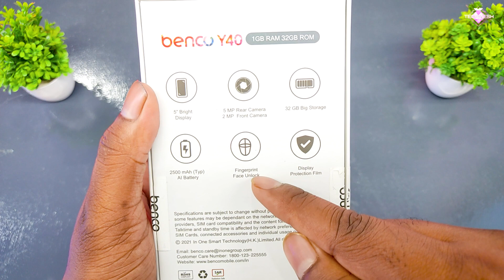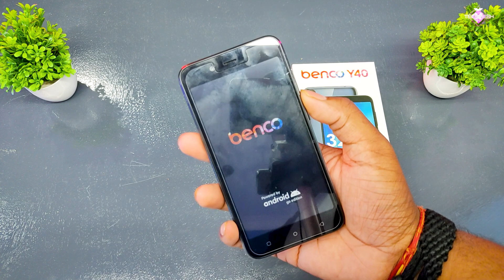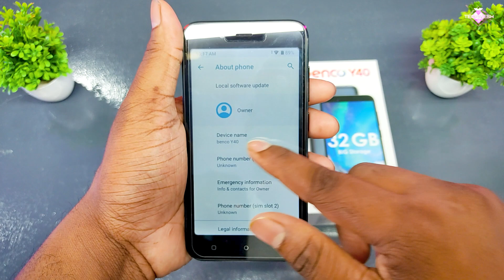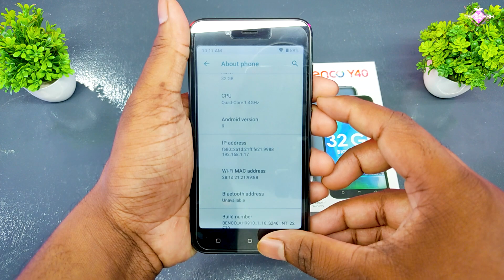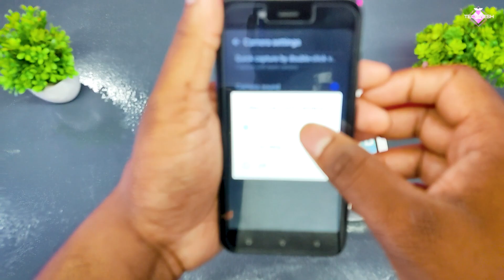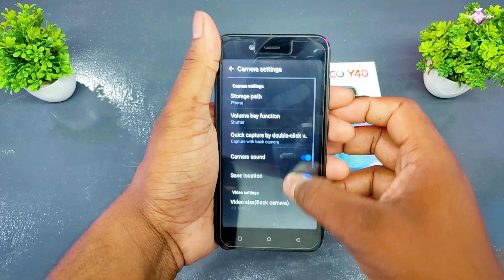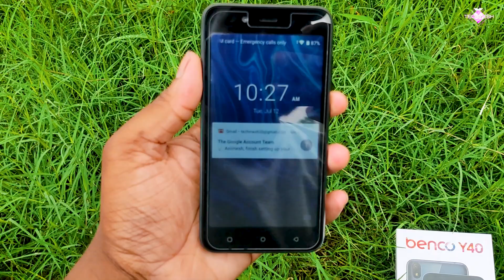Benco Y40 | Most Affordable Android Phone | Unboxing and In-depth Review 🔥🔥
benco
benco y40
benco y40 android phone
best mobile under 5000
benco y40 unboxing
Benco Y40 review
Benco Y40 gaming
benco Y40 camera
best mobile under 4000
most affordable android phone
best smartphone under 4500
benco y40 price
Benco Y40 features
Benco mobiles
best benco phones